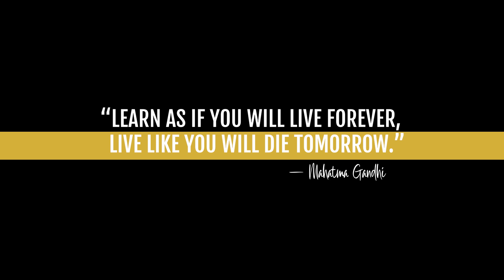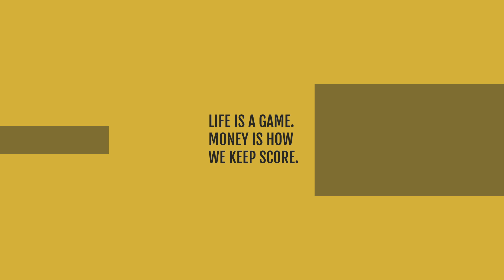MOTIVATION - BILLIONAIRE Luxury Lifestyle 💰💰💰 (#7)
Here is an incredibly motivational video that enables you to visualize these luxury lifestyles, which will motivate you to reach your goal of becoming a billionaire as soon as possible.

► The Best Book to read and become a Millionaire!!
: The Millionaire Fastlane: Crack the Code to Wealth and Live Rich for a Lifetime

OR

►How do you Create a Wealth Mindset? and be Rich

Track: BIOJECT & JURGAZ -  Inferno  [Magic Free Release]